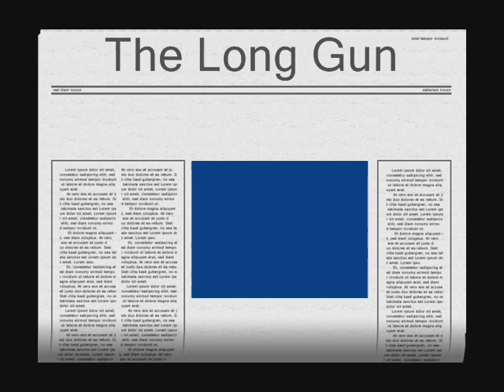The Long Gun - Building a Lamp Shade